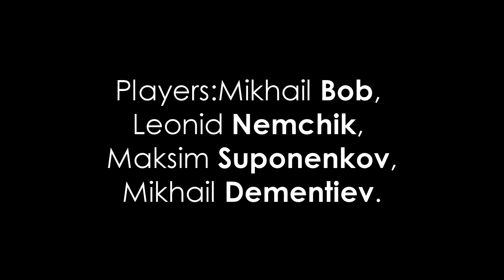AERO-YO Lightning2012 promo vid.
Yo-yo (Йо-йо): AERO-YO Lightning 2012
Music (Музыка): The Glitch Mob - we can make the world stop
Camera\Edit (Съемка\Монтаж): Антон Недельченко
Moscow 06/2012